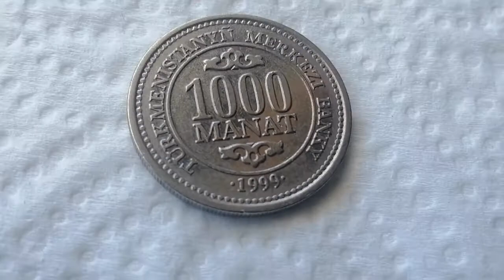Coins turkmenistan 1000 manat 1999 عمله تركمانستان المعدنيه